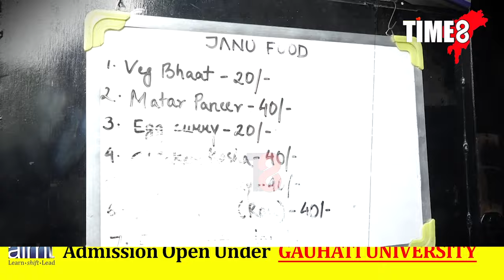গুৱাহাটীৰ ক'ত পাব আপুনি ২০ টকীয়া ভাত?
📌'দৰিদ্ৰ জনেও যাতে এসাঁজ  ভালকৈ খাব পাৰে সেই উদ্দেশ্যৰেহে দোকান খুলিছো'।
📌'দোকান নুখুলিলে মোৰ মনটো বেয়া লাগে'।
-গুৱাহাটীত মাত্ৰ ২০ টকাতে এসাঁজ ভাত।  গুৱাহাটীৰ ক'ত পাব আপুনি ২০ টকীয়া ভাত?